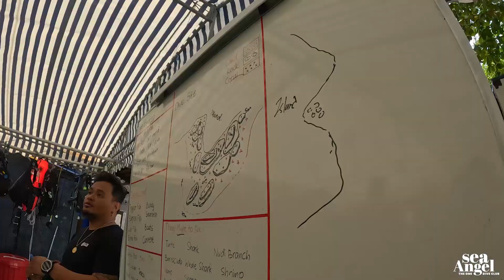Underwater world with The One Tenggol Island Resort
Hey there! Ready for an underwater adventure? 🌊🤿

At The One Dive Club Sea Angel, we‘re passionate about taking you on a journey of diving joy in Tenggol Island! We’ll be right there by your side, allowing you to freely explore the depths of the ocean.

Tenggol Island‘s underwater world is full of mystery and surprises, with vibrant coral reefs and colorful marine life waiting for your discovery. Let’s create wonderful memories together, experiencing the thrill of diving and dancing with the ocean‘s creatures! 🐠🏝️🤿

Join us now and embark on your very own diving adventure! ✨🌊